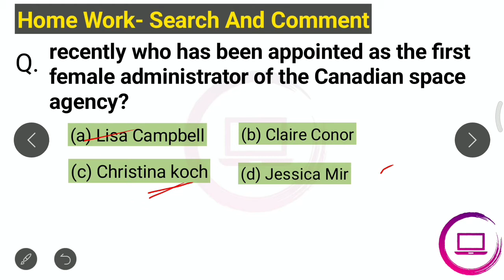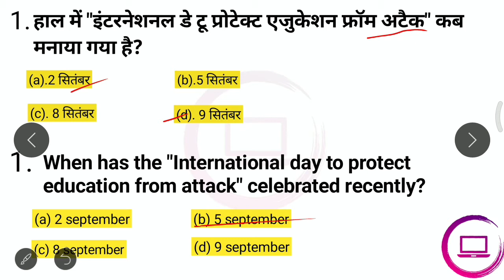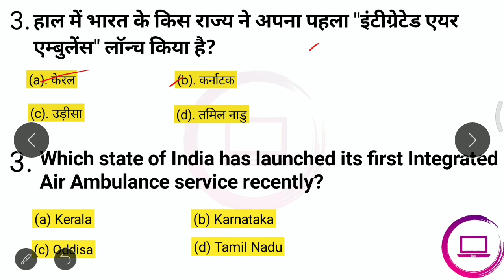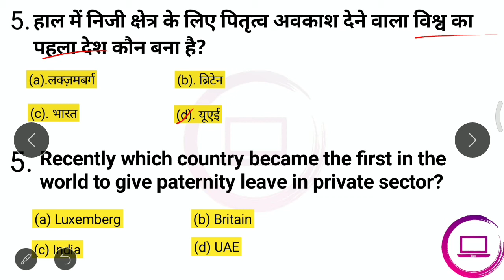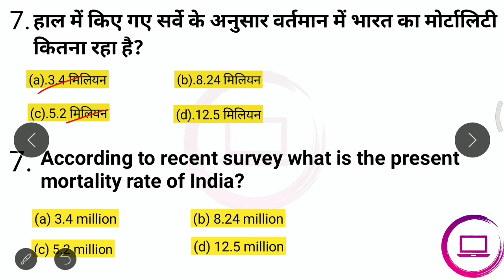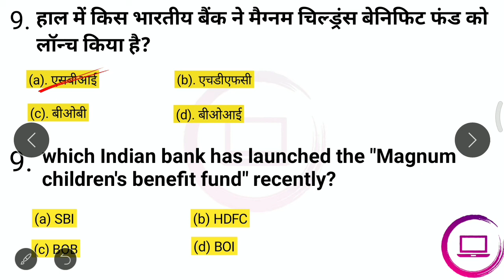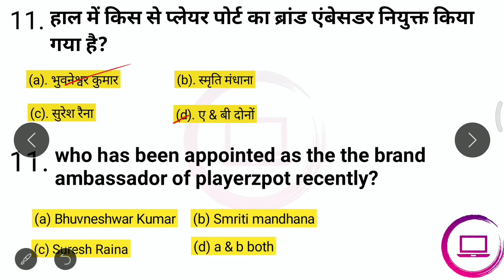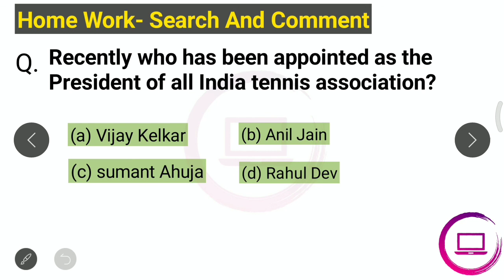11 September 2020 Current Affairs | Current Affairs In Hindi | Daily Current Affairs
11 September 2020 Current Affairs | Current Affairs In Hindi | Daily Current Affairs